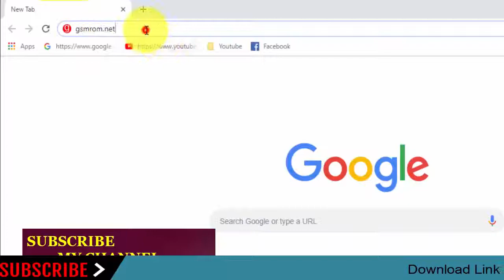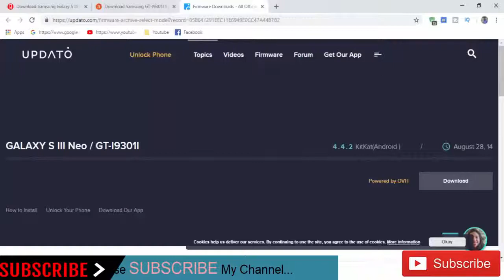Download Samsung Galaxy S III Neo GT-I9301I Stock Rom ! Official Firmware Update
In this Website (gsmrom.net) we have managed to share the Original Samsung Stock Rom (firmware) for all the available Samsung Devices. we will give you a tutorial on how to update the firmware of your Samsung Galaxy S III Neo GT-I9301I.

Required for this is:
- your Galaxy S III Neo GT-I9301I, with at least 30 percent charge.